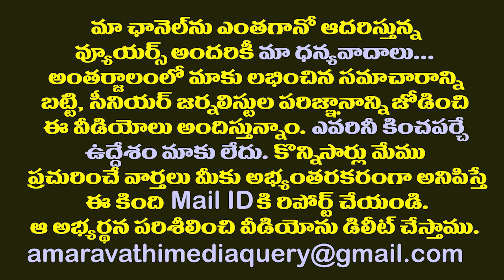రాజధాని బిల్లుపై నేడోరేపో గవర్నర్ నిర్ణయం| AP Governor May Take Decision on Three Capital Bill Soon